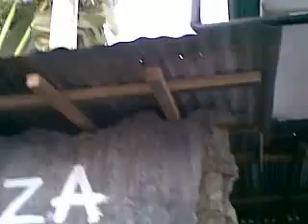greenland house repair(fence & roof)